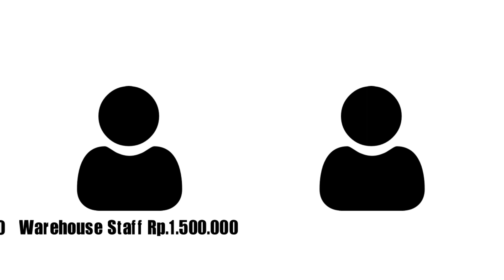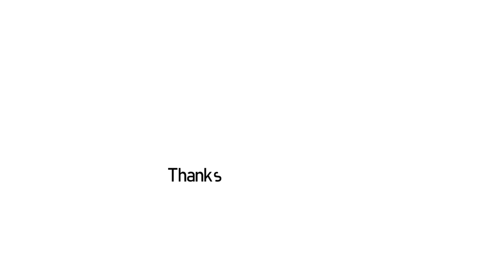Gaji Karyawan Alfamart lengkap dari Office boy sampai Manager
Berikut ini adalah tingkatan gaji pegawai alfamat di mulai dari Officw boy sampai Manager silahkan simak video berikut ini selamat menyaksikan.

Bagi teman-teman semuanya yang ingin support channel saya dalam bentuk donasi linknya ada di bawa ini :